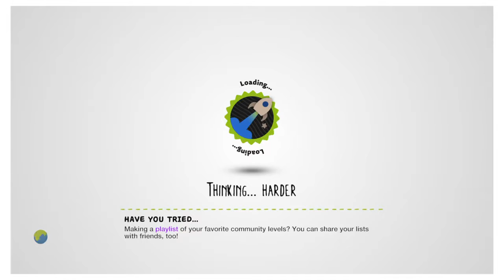Pokemon Gold in littlebigplanet 3